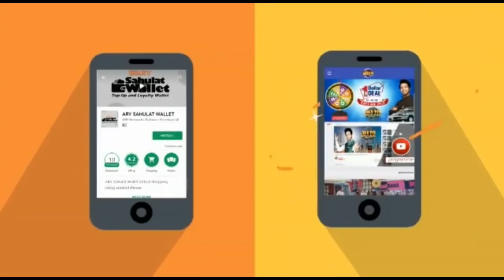Kia Noon League Koi Naye Chal Chalne Ka Soch Rhi Hai | The Reporters